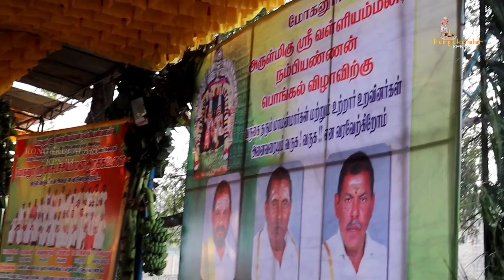கொங்கு குலாலர் கிழங்கு நாடுமோகனூர் ஸ்ரீ வள்ளியம்மன் நம்பியண்ணன் பெரும் பொங்கல் விழா பகுதி_2#kpn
கொங்கு குலாலர்
மனுவிக்யான கோத்திரம் கிழங்கு நாடு
 மூன்று அண்ணன் மார்களுக்கு
குலதெய்வமாக விளங்கும்
மோகனூர் ஸ்ரீ வள்ளியம்மன் நம்பியண்ணன்
பொங்கல் விழா
நாள்:02/03/2023 & 03/03/2023
பகுதி _3 தொடரும்